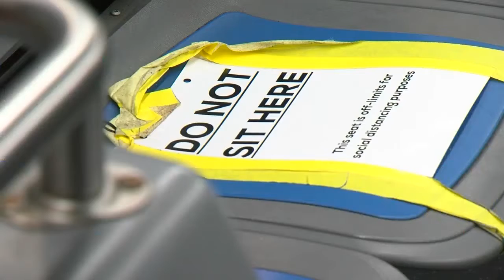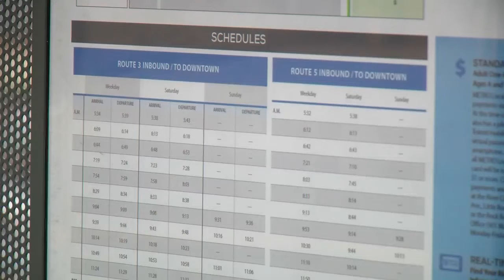How the pandemic is impacting the LR transit system